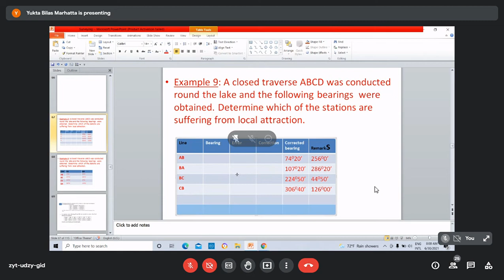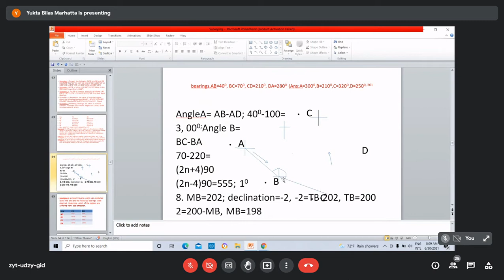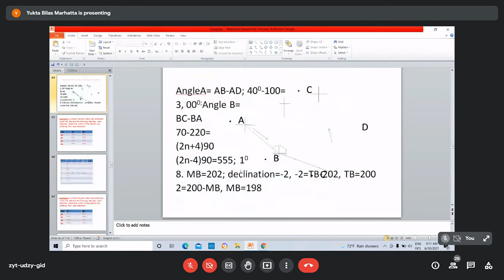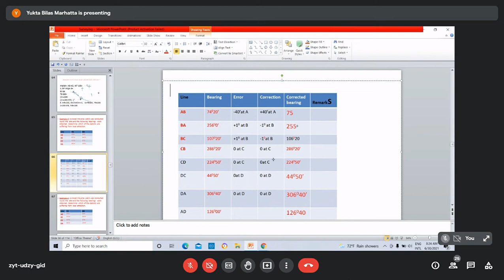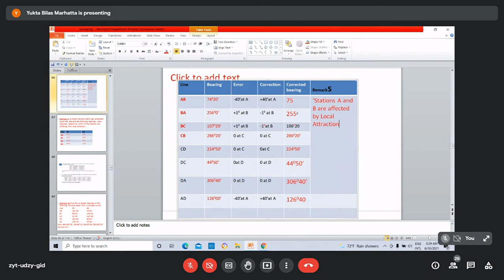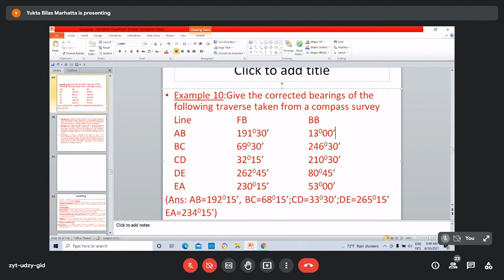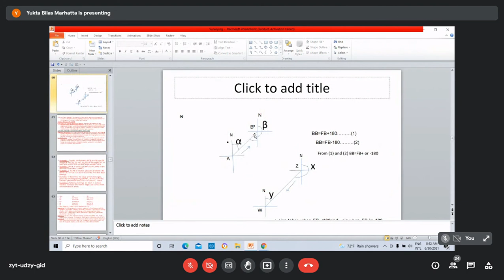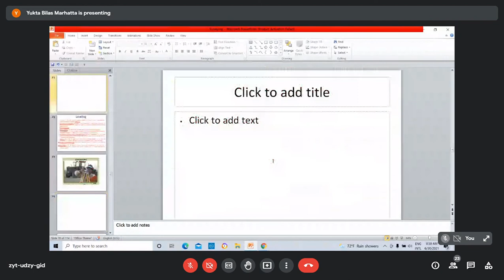Farm structure and surveying